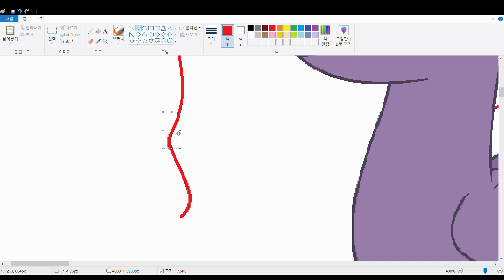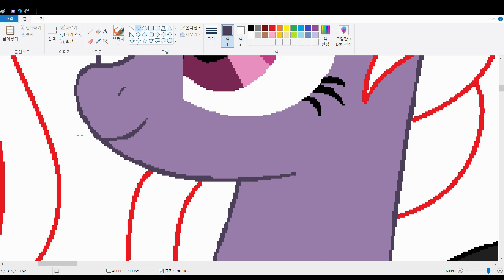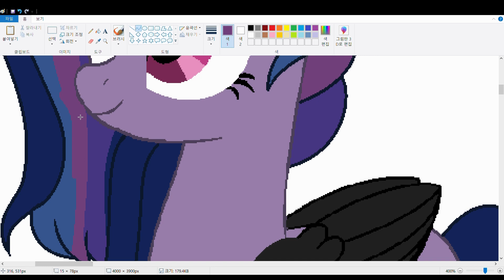MLP [Next Gen] A gift for Shadow Andromeda (SpeedPaint)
Character: Shadow Andromeda

For drawing:
MS Paint